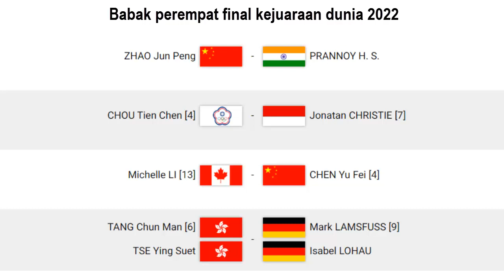4 WAKIL LOLOS KE PEREMPAT FINAL KEJUARAAN DUNIA 2022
4 wakil Indonesia Lolos ke Kejuaraan Dunia 2022 yakni Jonatan Christie & anthony Ginting dari tunggal putra dan 2 Ganda putra melalui pasangan Mohammad Ahsan/Hendra Setiawan.